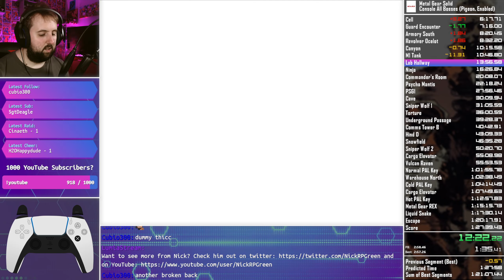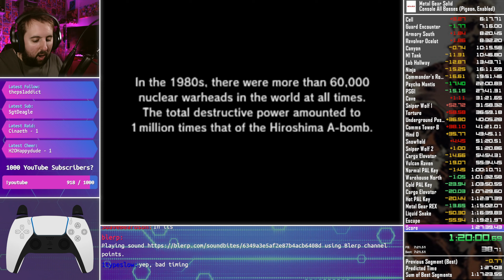Metal Gear Solid Speedrun - Console All Bosses Easy - 1:26:47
Finally got a run where I didn't screw up the Hind D, but lost over a minute to two stupid deaths elsewhere. It's still 5th on the leaderboard, which was my first goal, so we take those. Hope you enjoy it.

If you're interested in learning this run for yourself, I do have a guide for the PC Any% version, which is a good starting point. It's a great way to get into MGS1 before transitioning to Console and All Bosses